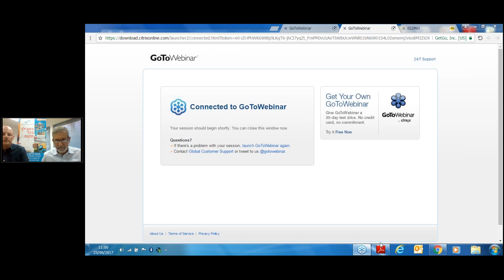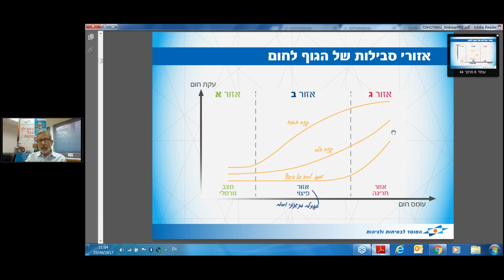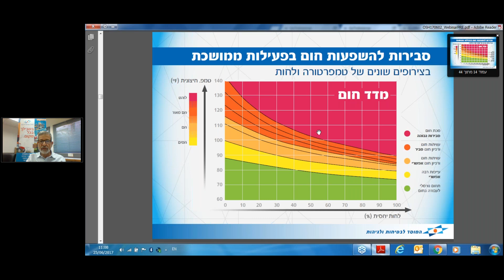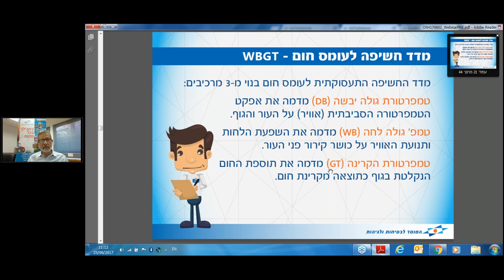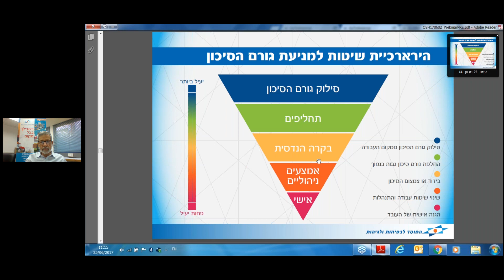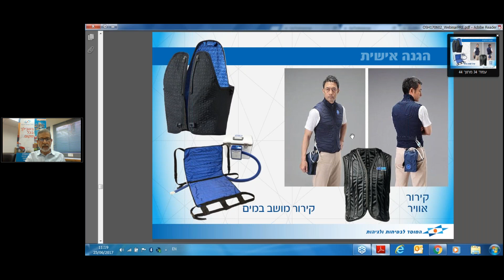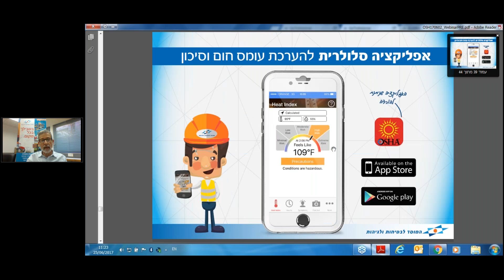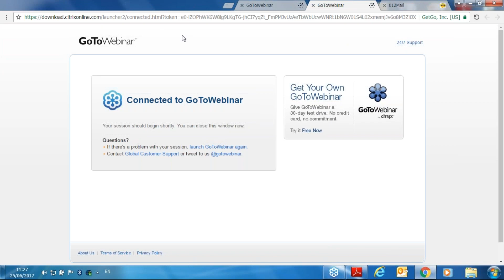הדרכה מקוונת בנושא מניעת סיכונים בריאותיים בעבודה, בתנאי חום חריגים: עבודה בסביבה חמה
ד"ר אשר פרדו, מנהל מחלקת המחקר של המוסד לבטיחות ולגיהות, ערך הדרכה מקוונת בנושא מניעת סיכונים בריאותיים בעבודה בתנאי חום חריגים: עבודה בסביבה חמה, והשיב לשאלות הגולשים.